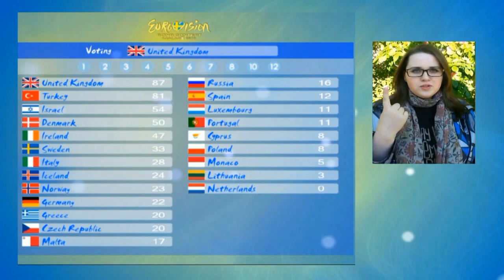OUR ESC trailer GinC (Настоящие короли фанеры)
This is a soundtrack song contest.

In 2014 we have decided to open the doors for every country on the Earth into a project that has no analogues in the world — OUR ESC!

The contest is calculated from the fictional 2666. It is held two times a year. This winter, you have opportunity to watch it and to vote! And this summer you can take part in the contest!

All you need is to make a video on a song (Remember, you don't have to sing, it's just a parody!) — It's our Eurovision! Look, how exciting it is! Vote in January! Take part with us in summer!